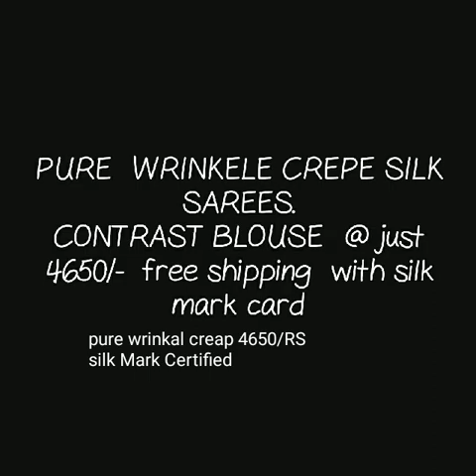Mysore wrinkel crepe silk saree with silk mark|| mysore silk saree with 2 color golden border||2019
silk mark certified silk saree, mysoor silk saree with silk mark ,

1 . watsup for order: 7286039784
 2. no negotiations please
 4.Sorry, cash on delivery service is not available
 5.payment can send through RTGS,,google pay or paytm,account transfer.
 6.Dispatch will be with in 2 3 day after payment
 7.After dispatching we will send you courier number through watsup
 8.Depends on distance item will receive.normally 7 to 10 working days
 9.Take video at the time of parcel open
10.if you find any damages you can returned to same address
11.we supply all over  india,and overseases also.